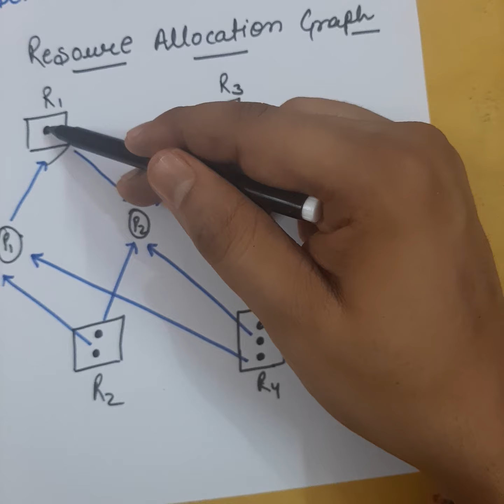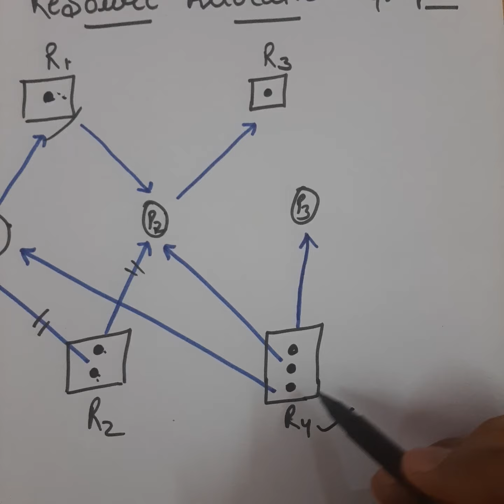Instance of Resource